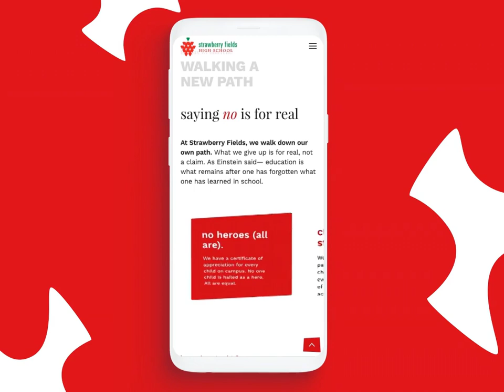ICD Work| Website| Strawberry Fields High Schools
ICDwork 15 years ago we designed the identity for Strawberry Fields High School—a school with a beautiful difference. This year we created their website. Writing. Design. Development.